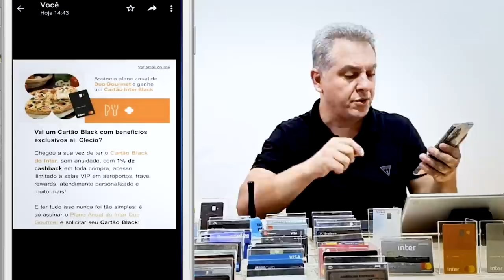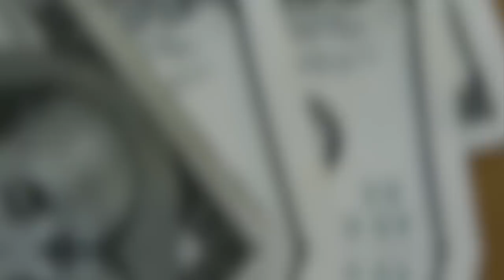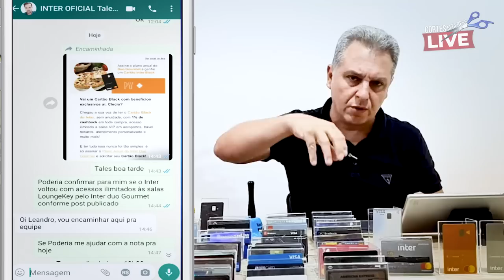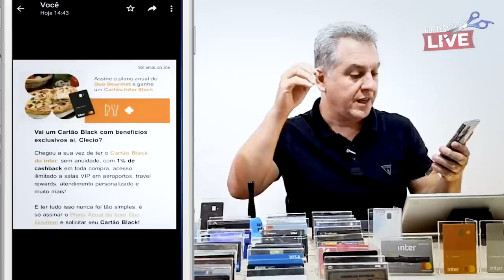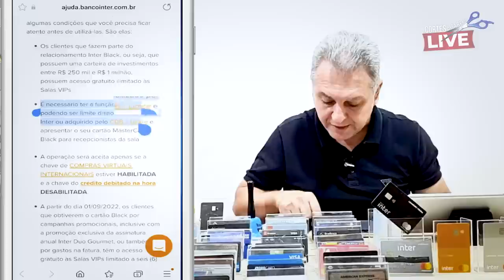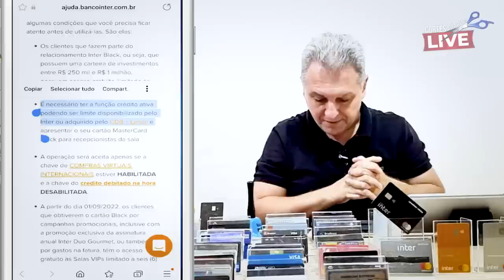💳BANCO INTER VOLTA ATRÁS COM OS ACESSOS ILIMITADOS AO LOUNGE KEY? INTER DUO GOURMET? SAIBA AQUI.